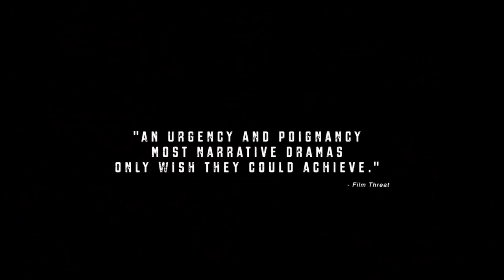Trailer 'Nossa Chape' Thinking Football Film Festival 2019